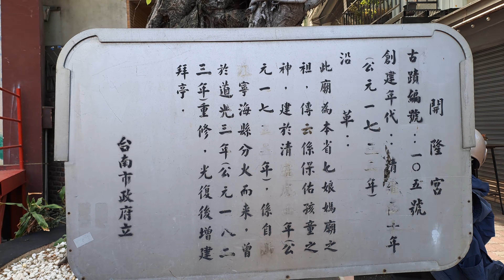【4K拍攝】台南-北區~【四協境七娘境開隆宮】~【大年初七寺廟走春】~做十六歲必來拜的廟~【寺廟巡禮~517】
全臺歷史最悠久的七娘媽廟,做十六歲必來拜的廟.
【地址】台南市中西區中山路79巷56號